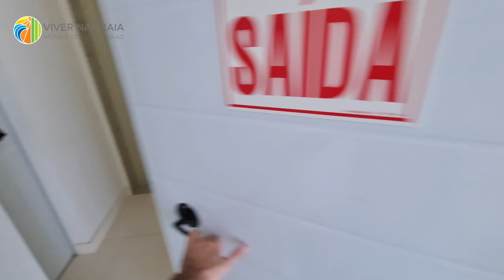Tour Chapelle, quadra mar com vista, novinho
Ed. Tour Chapelle Residencial
Rua 2300, n˚ 86, entre a Av. Brasil e Av. Atlântica
Balneário Camboriú

HISTÓRIA
Patrimônio tombado em 1998, a Antiga Capela de Confissão Luterana conta com parte da história de Balneário Camboriú. Remete a uma época em que a cidade era bucólico local de veraneio, frequentada por número reduzido de pessoas. Sua construção data da década de 1950, época em que as pessoas começavam a fixar residência na cidade, trazendo desenvolvimento e a necessidade de uma igreja que atendesse a crescente comunidade luterana no local.

EDIFÍCIO
Sala de cinema;
Sala de carteado;
Piscina adulto e infantil aquecidas com espelho d’água;
Sauna;
Churrasqueira coletiva externa;
Spa;
Academia;
Playground e Brinquedoteca.
APARTAMENTOS
1 Apto por andar;
3 Suítes;
3 vagas de garagem;
Sacada com churrasqueira;
Área privativa 147 m²;
Área total, incluindo garagens, 325 m²;
Living para dois ambientes, estar e jantar;
Lavabo;
Cozinha integrada;
Área de serviço;
Dependência de empregada completo;
Web space;
Infraestrutura para instalação de ar-condicionado tipo split.

Condominio R$885,00
Iptu R$4.580,00
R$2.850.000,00